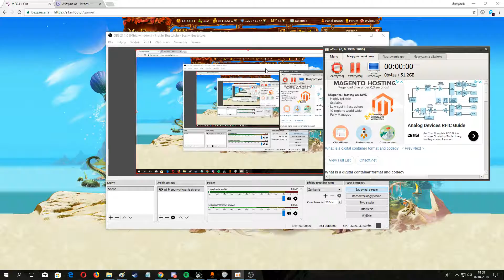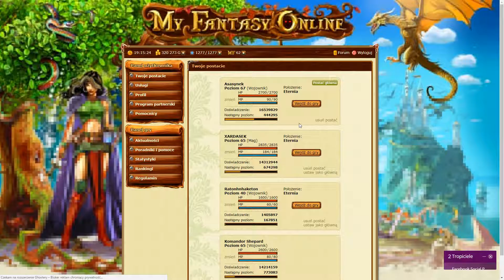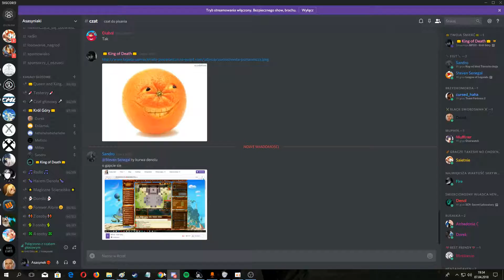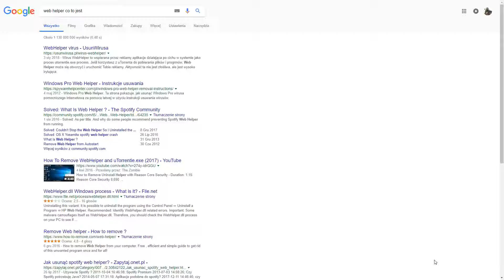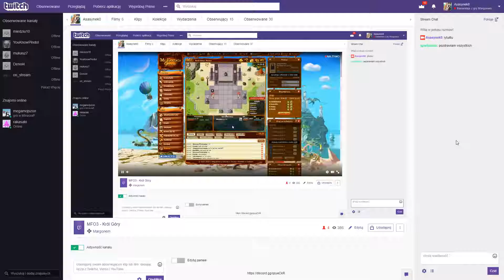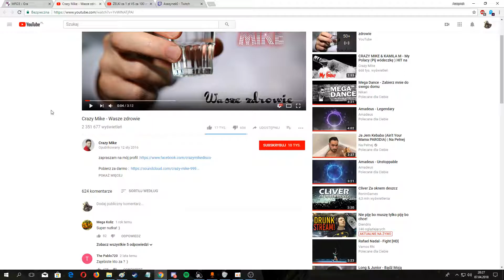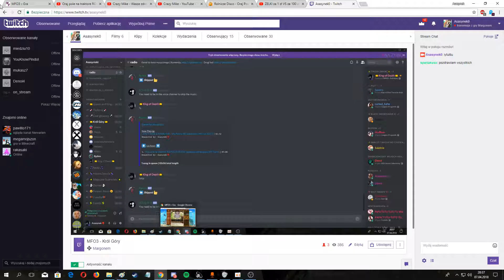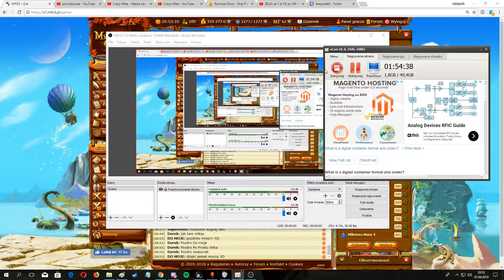MFO3: 188 Król Góry (07.04.2018)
wygrał dorek